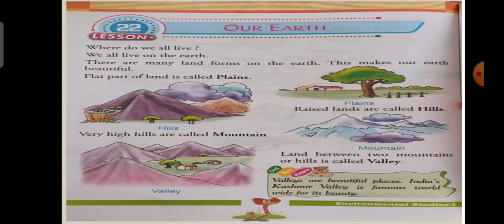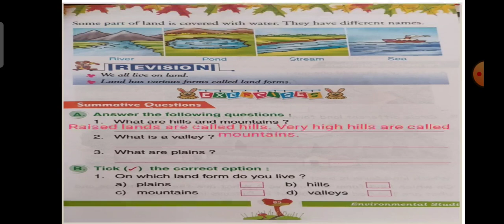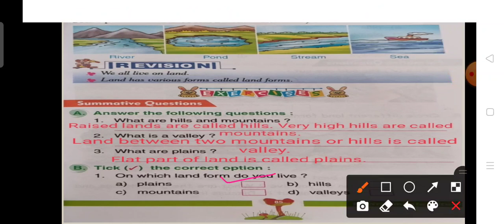Our Earth | Class 2nd | Subject - Environmental Studies | Chapter - 22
Video by Miss. Megha Raghuwanshi